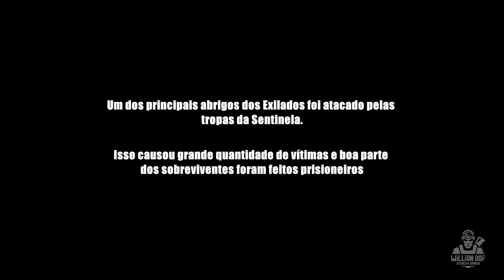US Navy SEALs - Op: Emboscada | Gameplay tática, stealth sem HUD | Ghost Recon Breakpoint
Hoje é dia de finalizar o LIVE event Resistance. Eu e o Sgt Zeus completamos a segunda parte do evento totalmente em stealth, jogando de forma tática, no modo imersivo extremo e sem HUD! Vale muito a pena conferir. Bora ver?

PSN: willianrof